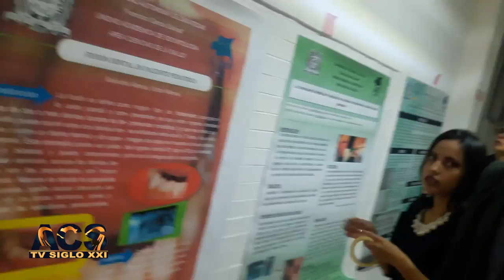Bienvenida el Lunes 12 de agosto ACS